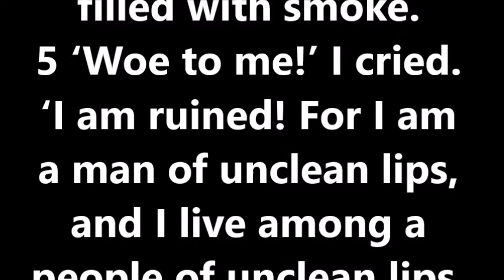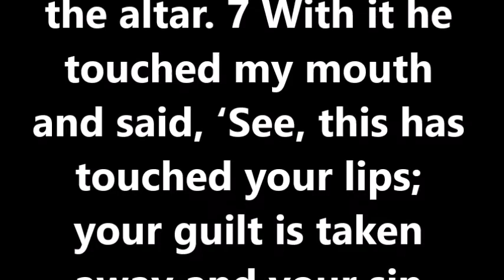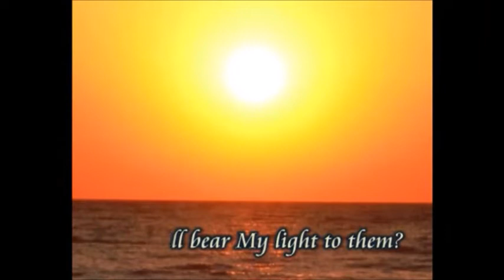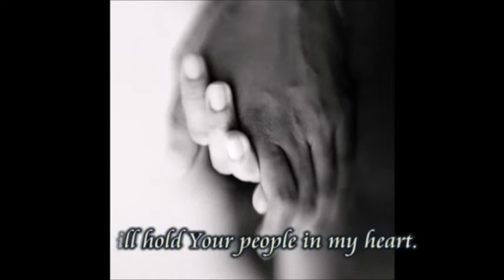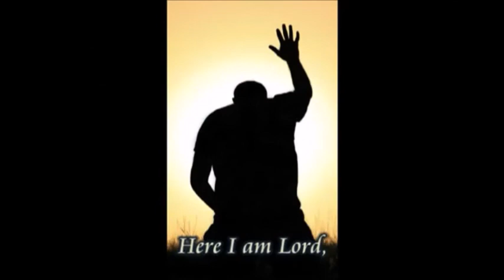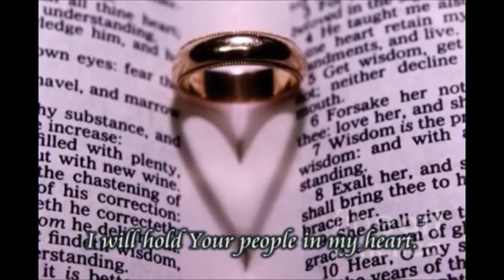RRUC Devotions 09 June 2020 by John Gordon